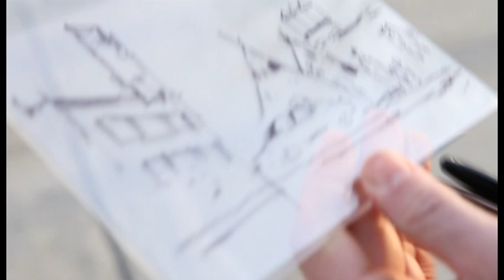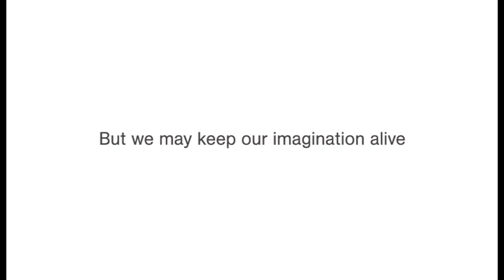Matte Painting Project_Yun Qiu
Final Project of Critical Topographies

Graffiti mecca 5 Pointz painted white as demolition day nears
Gentrification in Long Island City
Imagine & Paint